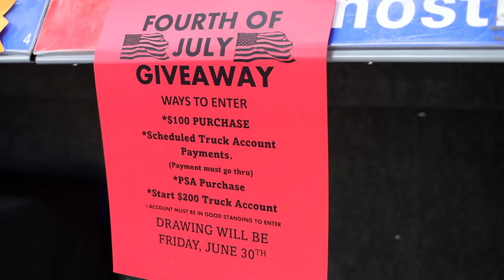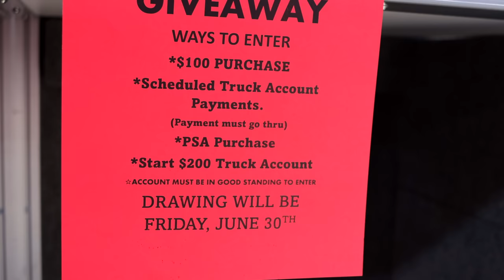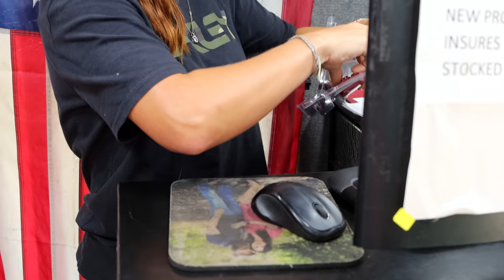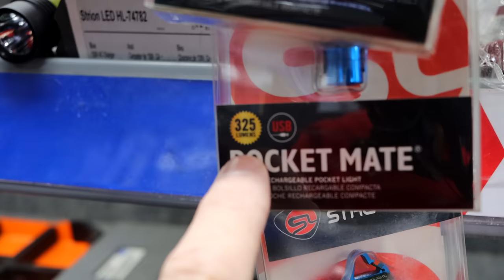Matco Tools: Awesome Giveaway and New Cool Key Chain Lights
Momma Mateo is back and she is showing off some cool new keychain lights that will brighten your day! These are pretty cool from Streamlight and Maxxeon. The Maxxeon AMIGO light is a cool hot little light that is super compact, and VERY Bright! Check these out and listen to the awesome GIVEAWAY they are doing on the tool truck this time.

Koon Trucking
200 Davidson Dr.